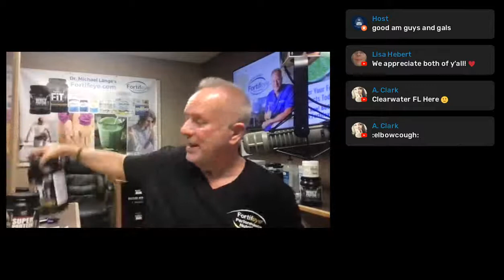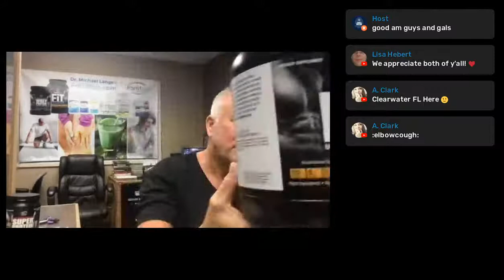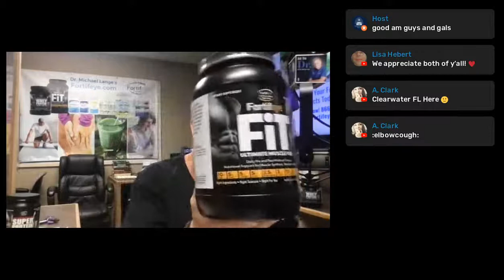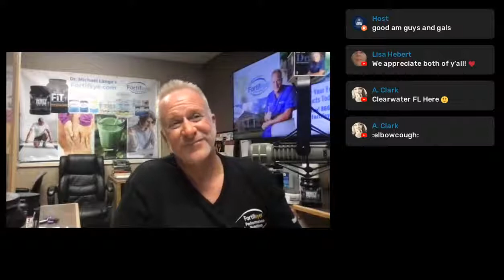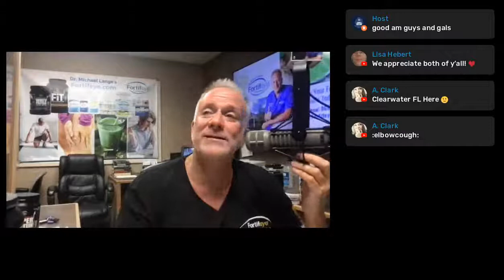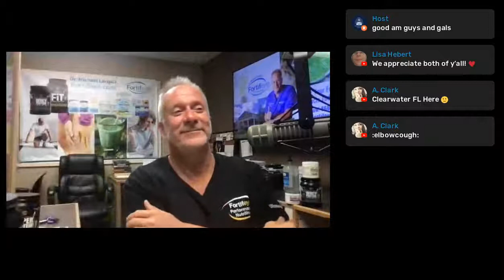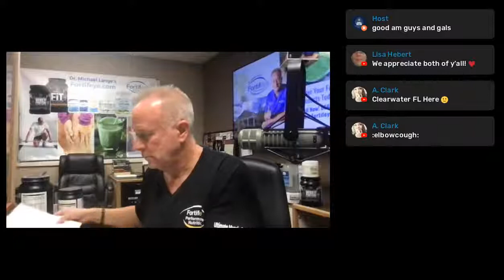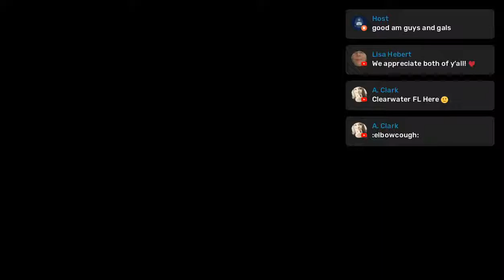Evidence based fitness nutrition discussed by Dr Michael Lange and Dr Richard Hall.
Dr Michael Lange host of "ask the dr" has been hosting live call in talk show called "Ask The Dr" since April of 93 all over the world . Tune in reach week while he discusses the latest in anti aging, eye care and nutrition.  Today the second hr of "ask the dr" both doctors discuss the Performance Stacking Bundle benefits.  This bundle will nutritionally support both pre and post workouts with the latest in evidence based nutrition. Dr Lange also goes over the Complete Performance Bundle by Fortifeye in some detail. Many live calls direct the topic of conversation. Dr Lange discusses the Lange Survival Diet with a caller and with Doc Hall.